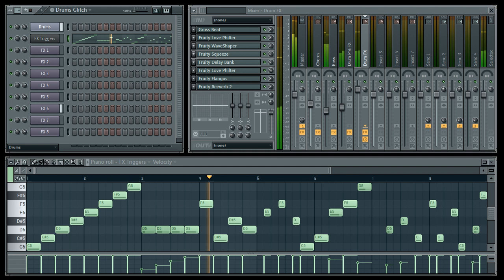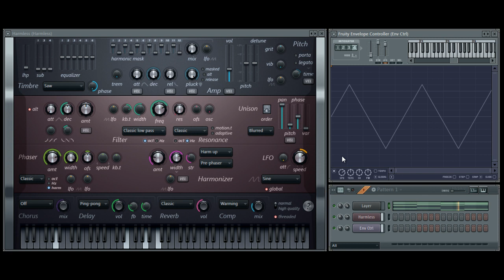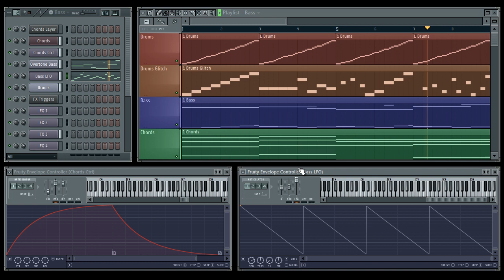FL Studio Envelope Controller Demo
Demo of various uses of Fruity Envelope Controller in FL Studio including tempo synced LFO and multi effect triggering via notes in the piano roll. Setup info here: